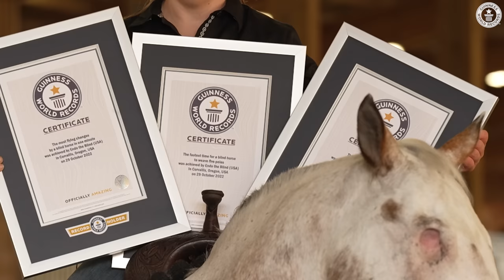Blind Horse Endo Sets Three World Records - Guinness World Records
Morgan Wagner (USA) bought Endo when he was a foal.

Later in life, Endo sadly lost both of his eyes due to a medical condition but Morgan did not give up on training him.

Together, they've managed to set three new records!